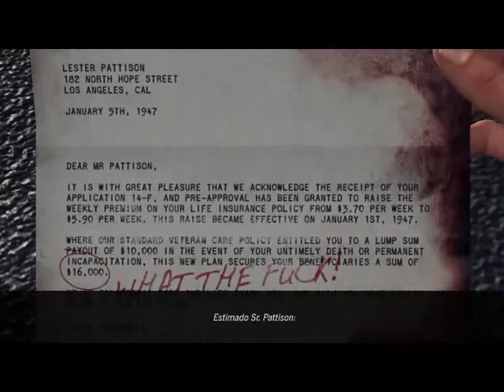Conozcamos a : L.A. Noire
donacion :3

Canal del Banger

Presentandoles un juego que aunque sea de hace tiempo, no deja de impresionarme por lo hermoso que llega a ser.